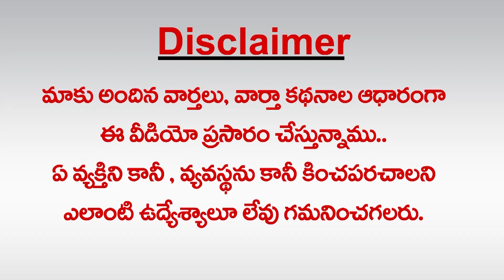ఎవరైనా ఇండియాకి తలవంచాల్సిందే Growing Importance for India due to NRIs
Every company wants to do business now in India due to heavy profits involved.

In India, population is very high, but it has now become a good advantage.

People like Elon Musk had to bow their head and start manufacturing cars in India.

Spending Power in Indians has increased. More Multinational companies are now showing interest in doing business in India.

Due to NRIs, many families in India have become rich. NRIs played an important role in rise of India.

Indians are one of the richest community in United States, especially Telugu speaking people.